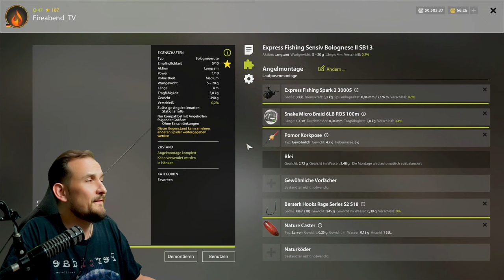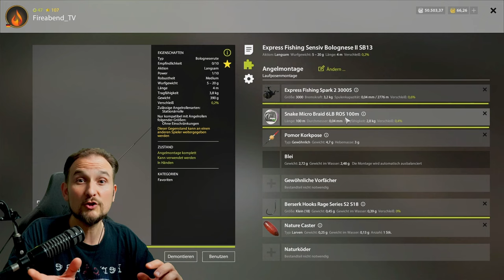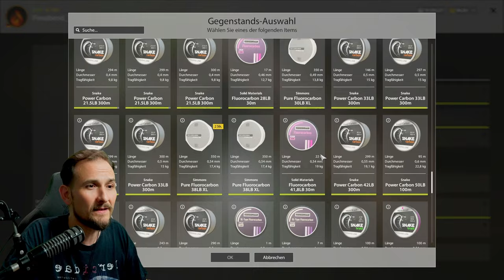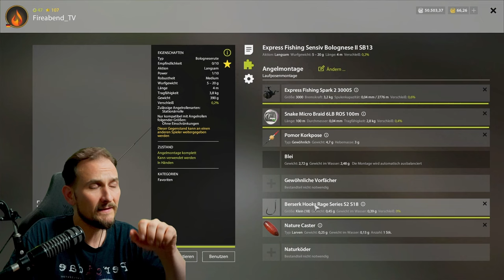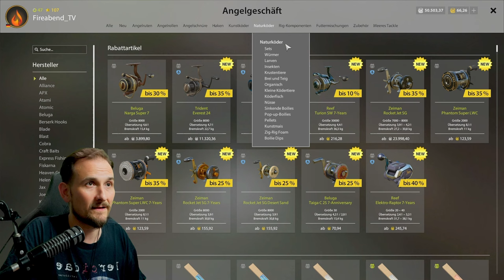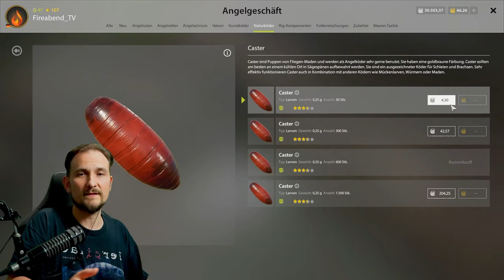Russian Fishing 4 - Windenbach - Hasel 😎 Ganz billiges Set!